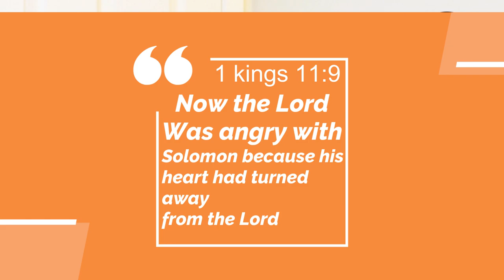Are they always Angry?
Dealing with an angry Person can be difficult. Should you go ahead or not?